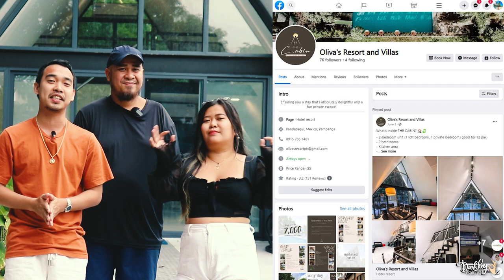NEWEST CABIN HOUSE with POOL in Mexico Pampanga at The Cabin by Oliva's Resort and Villas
Welcome to your favorite Travel and Food review channel, DarShey GoesTo! Today's travel and staycation video, we will share with you our newly discovered cabin with private plunge pool in Mexico, Pampanga. Let's have an exclusive cabin tour with our new travel buddy One Armed Wanderer.

May bago nanaman kayong dagdag sa drawing nyo!

GOTTA LIFE US BEING INFORMATIVE:

Pampanga holds the title of being the Culinary Capital of the Philippines as they offer some of the best Filipino dishes, but there's more to this Central Luzon province that just good food. There are plenty of amazing private villas that surely you'll fall in love.

A cabin house is a structure built away from the city and often close to the woods or a jungle, meant to offer a serene and peaceful getaway destination to the owner. Located in open areas away from densely populated urban areas, cabin houses in their primary form were only built using wood.

ABOUT US

DarShey stands for Darwin and Hershey. We are a Filipino travel and food vlogger who loves to explore different travel destinations and eat delicious food that we can find! Our objectives are to share travel tips and epic food reviews to make your travel and food cravings unforgettable.

SONG CREDITS